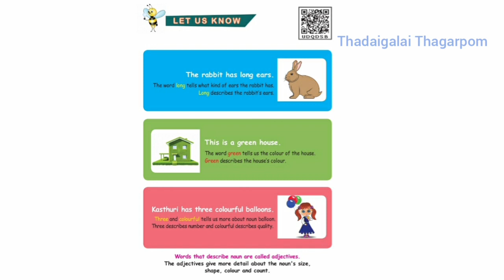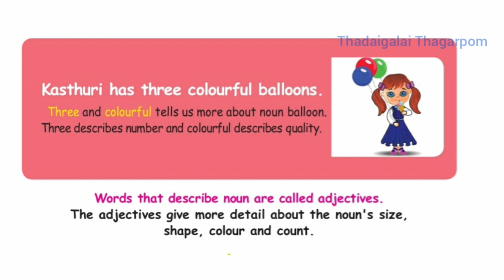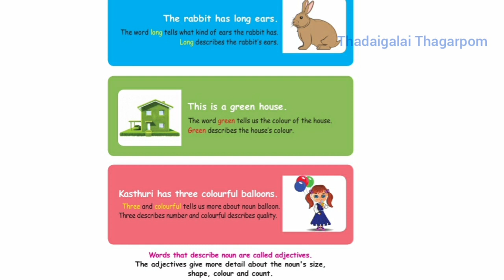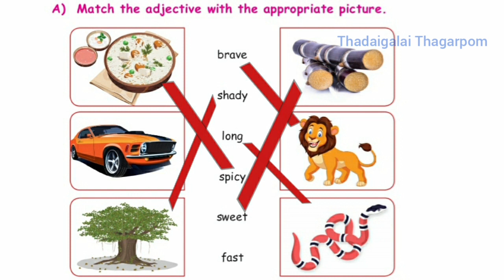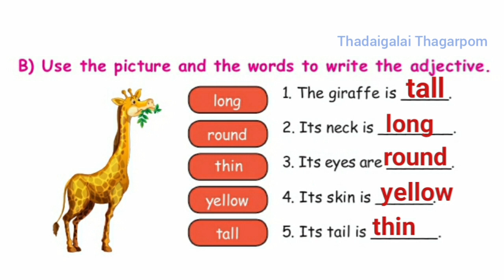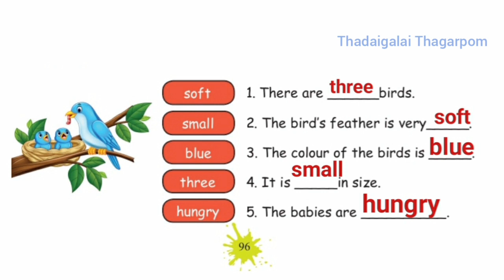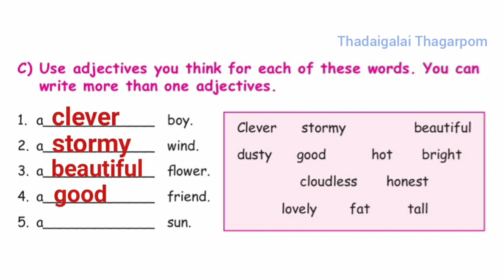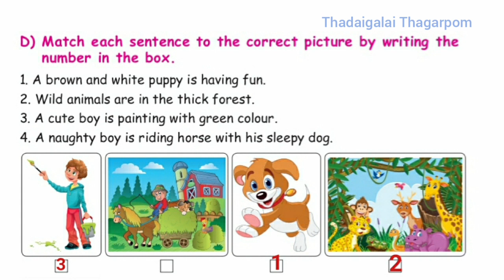4th Std English Term 3 unit 2 Let us know | Adjectives | Samacheer kalvi 4th Std English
4th Std English Term 3 unit 2 Let us know
Adjectives
Samacheer kalvi 4th Std English